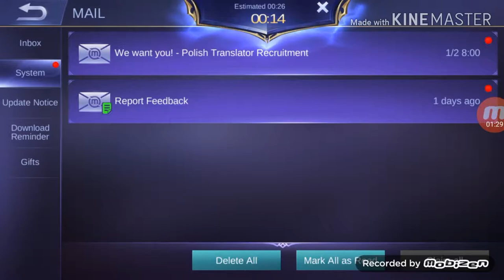ghasem plays mobile legends as CLINT